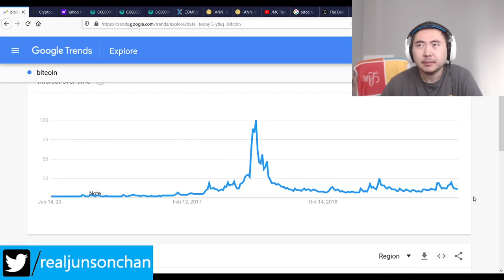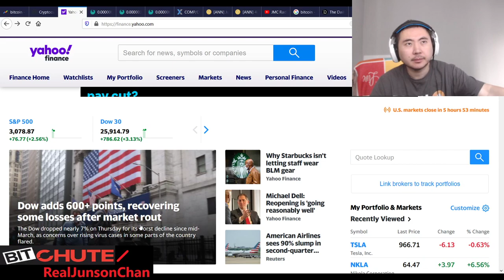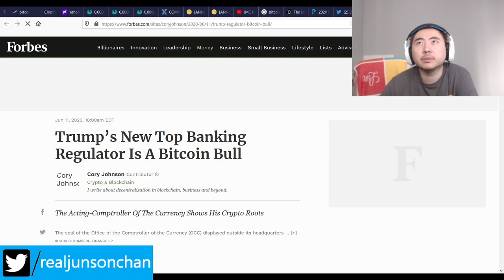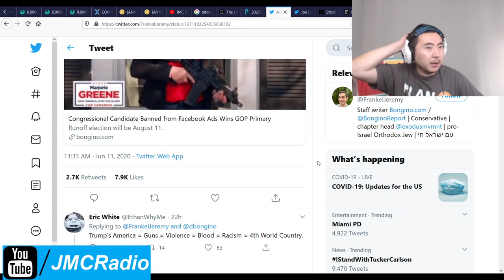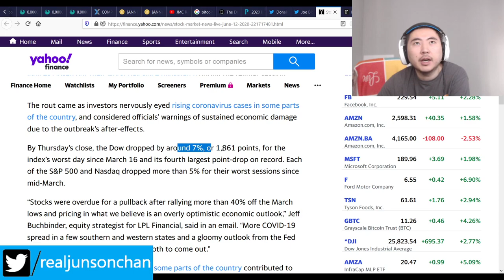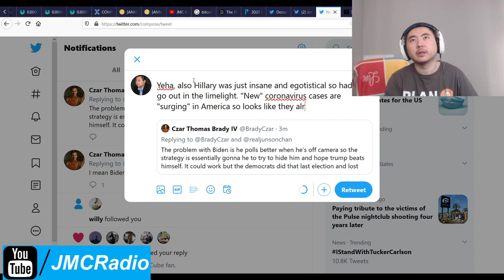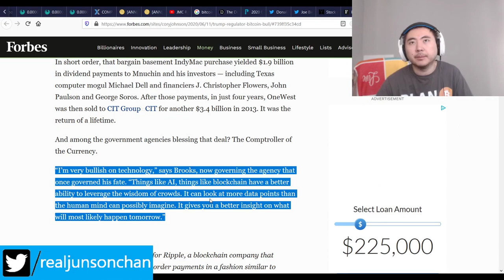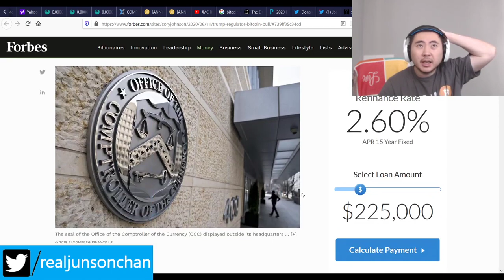Bitcoin Clown World #441 - Trump's New Comptroller Brian Brookes (Coinbase) Super Pro Bitcoin Crypto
Well, at least when Joe Biden wins at the end of this year, my money should be secure for the short term. There's enough pro crypto currency people everywhere that I think we can be ok.

However, the Pentagon is already wargaming zoomer rebellions using crypto to destabilize the establishment so the globalists are already plotting to screw crypto over.

Joe Biden is currently 14-15% ahead of Trump on predictit. Conservatives for the most part are still delusional and therefore not making any adjustments to get Trump re-elected. Everyone gets what they deserve.

Bitcoin Mining Altcoins (Proof Of) staked:

404 Coin - 404% APR
2x2 Coin 1% APR Daily Forever